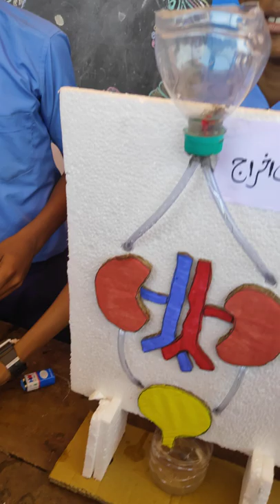Govt High School Santeguli Kumta(3), SCIENCE MODEL, SCIENCE EXHIBITION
Science Exhibition 2019 20